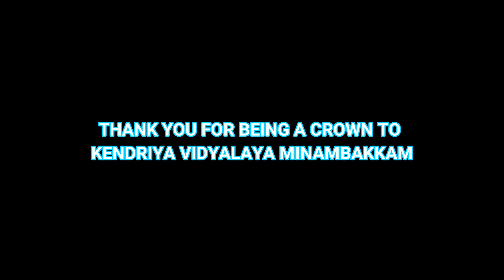THE LEGEND OF K.V.MINAMBAKKAM - ADITHYA SUBBIAH